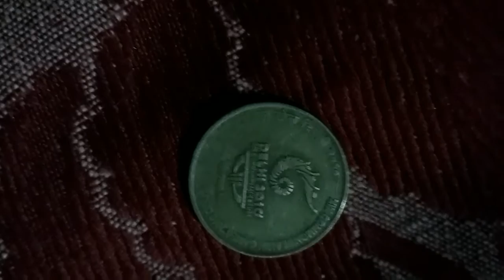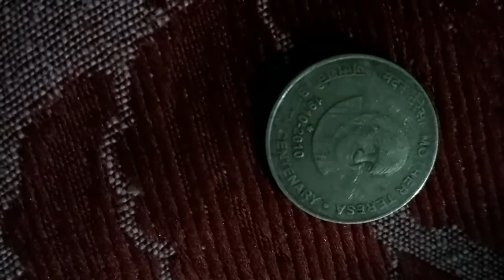5 rupees coin all rare coins common wealth coins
5 rupees all rare coin.  And 2 rupees coin Commonwealth games coin.
thats my next video.